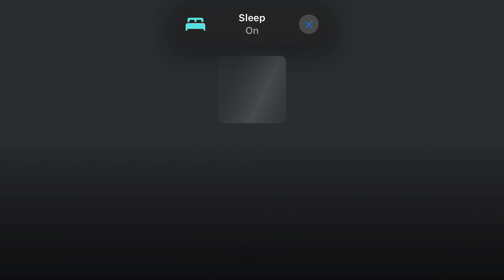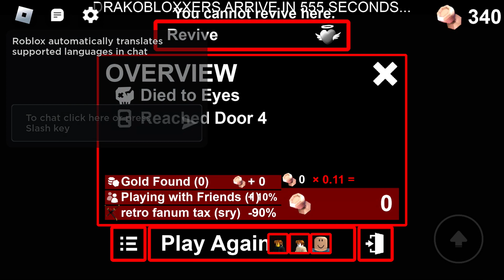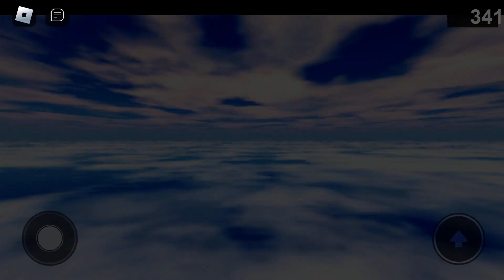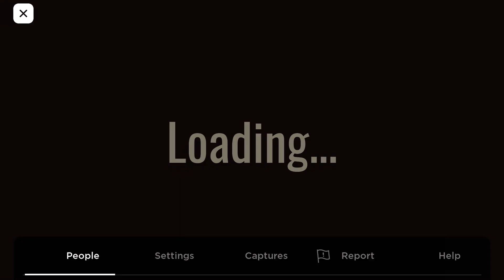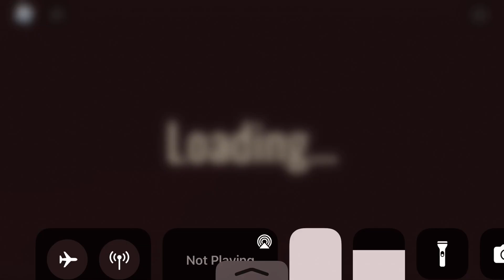Doors Retro mode but I suck